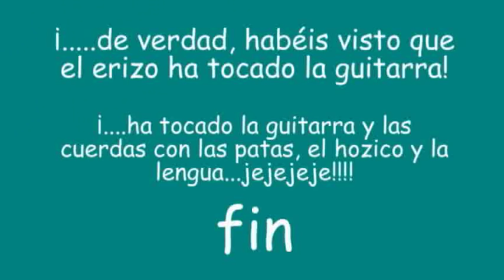Erizo africano toca la guitarra - vídeo 1 de 2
Un erizo africano enano de dos meses toca la guitarra en un primer intento. La verdad es que la toca con las cuatro patitas, pero se escucha. Lo que se escucha es su amo acompañándole en otra guitarra, interpretando un tema compuesto para el vídeo.

El contenido de éste vídeo es propiedad del autor.